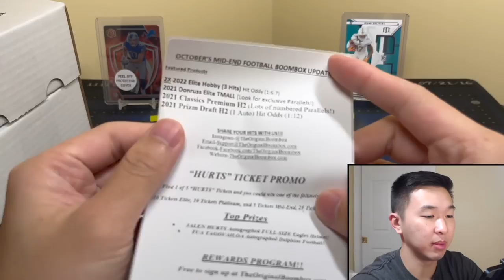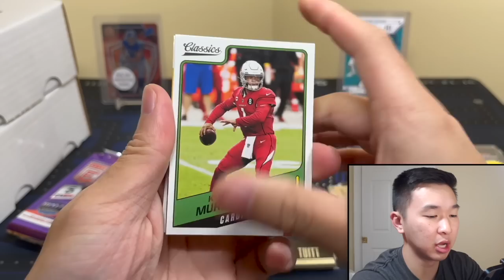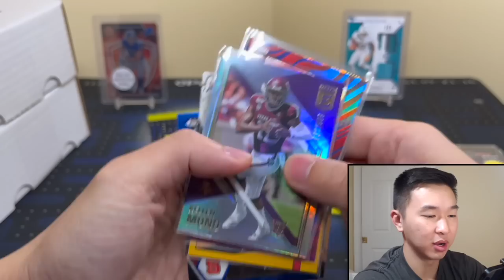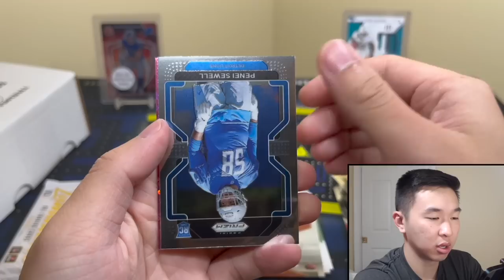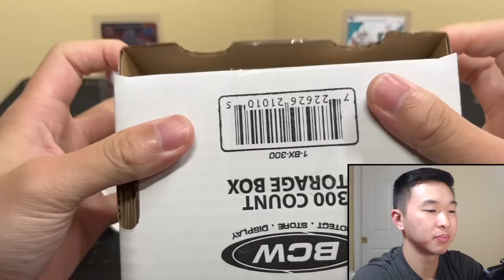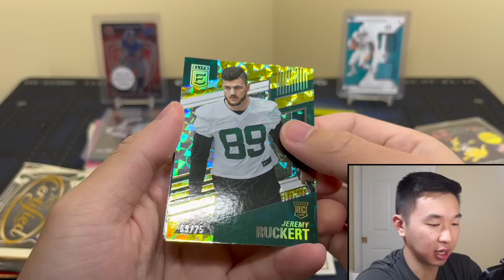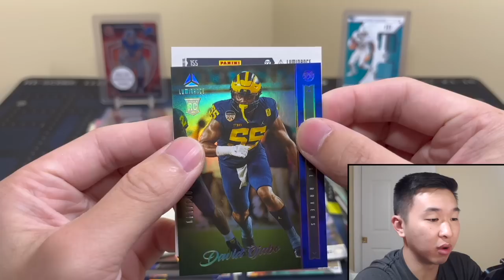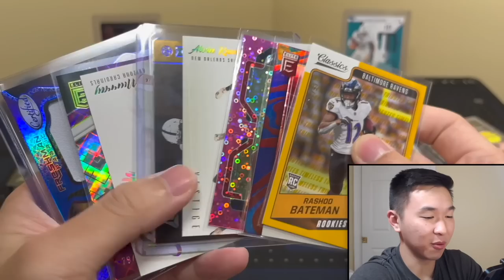HITS FOR DAYS!!! 🔥 Opening October's Elite, Platinum, & Mid-End Football Boomboxes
I am opening/reviewing October's Elite, Platinum, & Mid-End Football Boomboxes from The Original Boombox for our next sports card pack break/unboxing! Each box comes with 6-10 hobby, no huddle, or retail packs and some supplies (one-touch mag or screw down holder). See below for more info on each format. Head over to their site to see the current prices, packs, and promotions! ⬇️

Elite: $260 per box. Featured packs include 2021 Panini Select Football Hobby, 2022 Luminance, 2021 Certified, 2022 Donruss Elite

Platinum: $140 per box. Featured packs include 2022 Luminance, 2021 Prizm No Huddle, 2022 Elite, 2022 Legacy (Some boxes this month are missing the 6th pack. The Boombox will be sending out an additional pack to those who were missing one.)

Mid-End: $90 per box. Featured packs include 2022 Elite, 2021 Donruss Elite Asia Tmall, 2021 Classics Premium H2 Hobby Hybrid, 2021 Prizm Draft Picks H2

I am giving away some random 1/1s to multiple lucky winners! Here are the steps to enter:

1.) Like this video
3.) Follow me on Whatnot (Username: Packman. Use this link to sign up (free) and get $10 in free credit!)
4.) Be present in my Whatnot live stream, with your account set up, when the free items are being given away (Stream will be on 10/18 @ 8:00 PM EST. I’ll post reminders on IG & Whatnot followers will get a notification)

The winners will be drawn randomly during my stream on Whatnot from the eligible users currently in the stream. Users must have their shipping & payment info added to their account so they can add their name to the giveaway pools (you won’t be charged for anything). Only one entry is allowed per person. To make it fair to others, please do not make additional entries on multiple accounts.

I’ll have various football and basketball retail products, free giveaways, random NBA basketball trading card hobby pack openings, episodes of Packs In Paradise, 2022 Panini Gold Standard Football, 2022 Donruss Elite Football FOTL, 2022 Score Football, 2021 Select Football, 2021 Donruss Optic Football, 2022 Legacy Football, 2021 Eminence, 2022 Prizm Draft Picks FB, 2021-22 Prizm Basketball Retail, 21-22 Immaculate, 21-22 Flawless, 21-22 Spectra, 21-22 Black, 21-22 Select, 21-22 Mosaic, repack reviews, spending challenges at card shows, some big mail days, beginner collector tutorials/how-to's, sports card investors / investing content, and much more in the near future! I buy all my boxes from Panini Direct (their site & app), my LCS (local card shop), and online retailers/sellers.